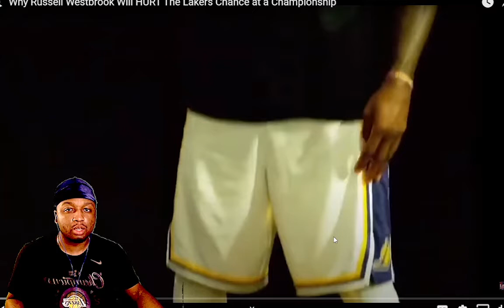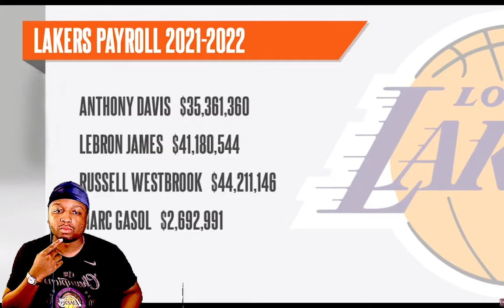EXPOSING LEGEND OF WINNING! WESTBROOK WILL HURT THE LAKERS?? || SKYMAV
Sky Mav in the building. We don't take anything too seriously on this Channel and at the end of the day basketball is an artform so if you like the details of the game please SUBSCRIBE certified skills development trainer but I let the work speak for itself.

Tag's We Use In Our Video:
russell westbrook lakers trade
russell westbrook traded to lakers
russell westbrook trade
russell westbrook lakers
russell westbrook traded
russell westbrook lakers trade reaction
russell westbrook lakers reaction
russell westbrook to lakers
russell westbrook highlights
russell westbrook trade to the lakers
russell westbrook trade to lakers
lakers russell westbrook
lakers trades
lakers trade
nba trade rumors
lakers news
westbrook lakers
westbrook to lakers
westbrook
nba
SkyMav